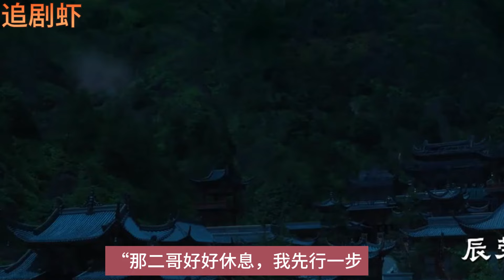夭柳甜如蜜46集 不管她去哪里，防风邶都能找出借口跟在她身边，理由还每次都能跟王姬殿下或多或少沾点关系，让她都找不到理由拒绝。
重新回到 最初的起點，一切都不一樣， 他要咬脖子就給他咬， 他要帶她走，她就不顧一切的奔向他， 他說立場不同，她就站在他身邊，跟全大荒對著幹， 實在不行，就統一整個大荒，送給他， 看這次，他還要往哪里退。 她要把上一世大肚娃娃的愛意窺天地， 這一世，她要整個大荒都知道， 她愛他，只愛他，她西陵玖瑤只愛九命相柳！